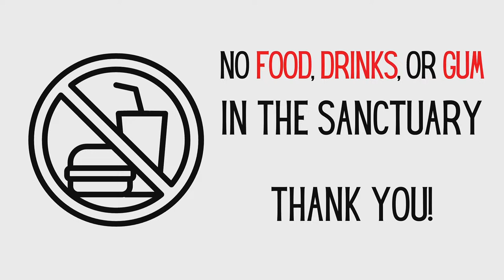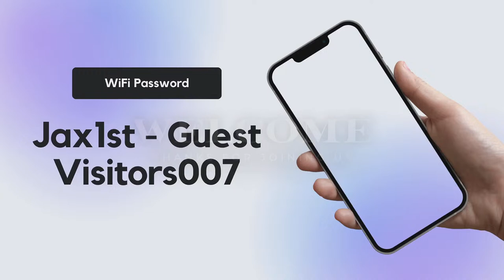Weekly Sabbath Worship